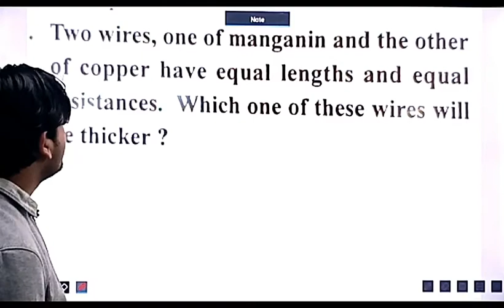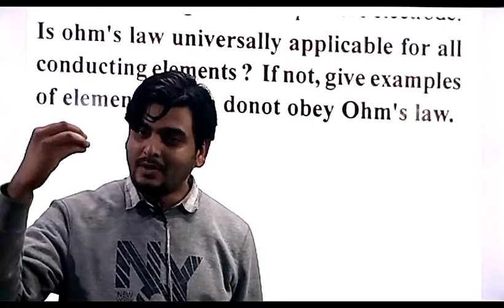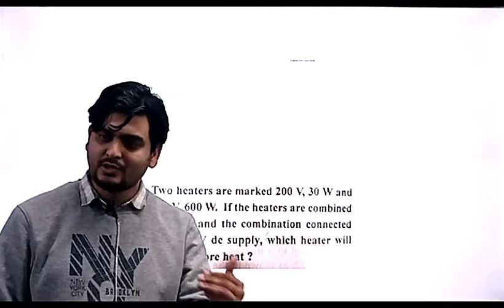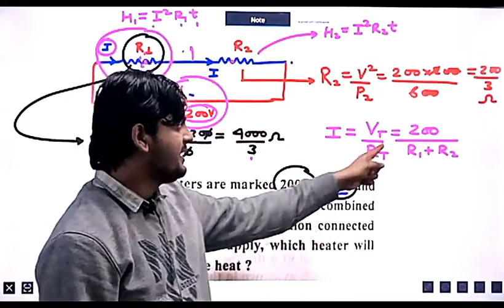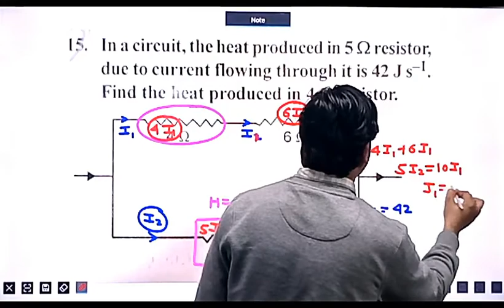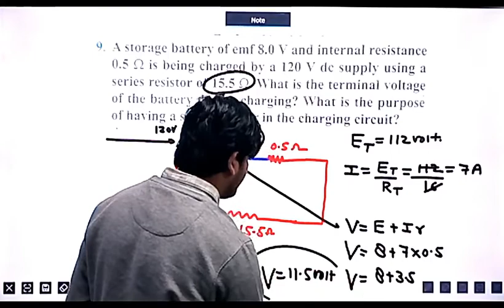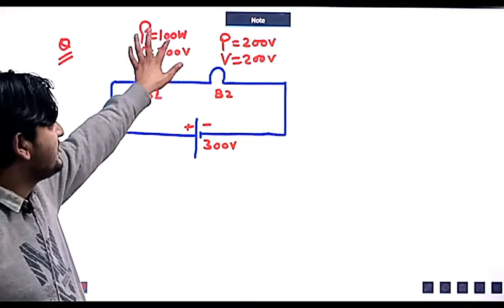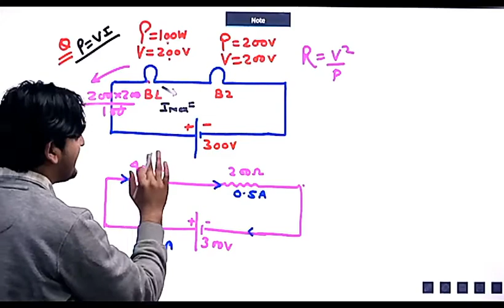LECTURE - 6, CLASS 12TH PHYSICS (REVISION)